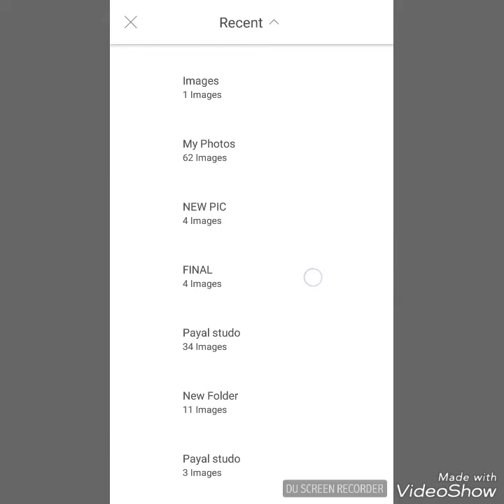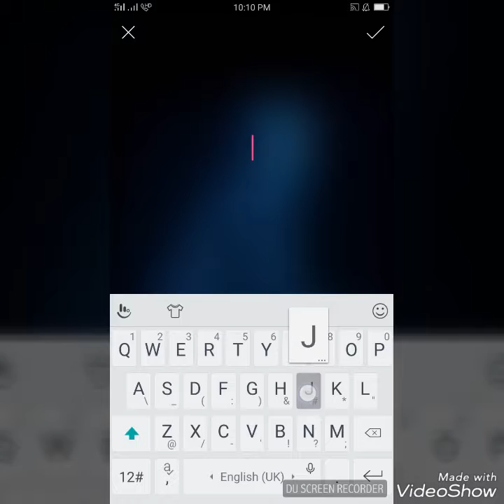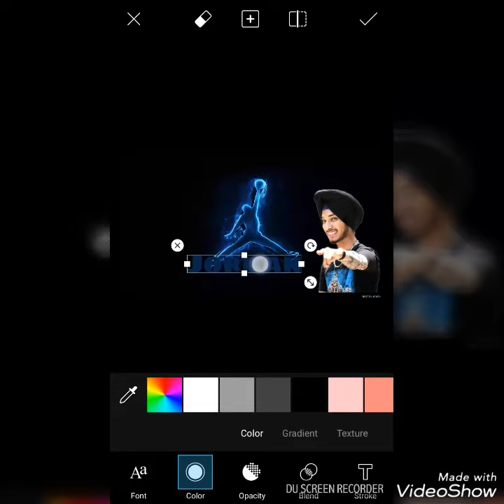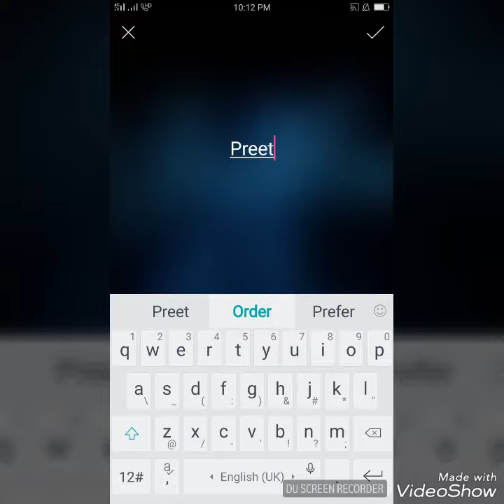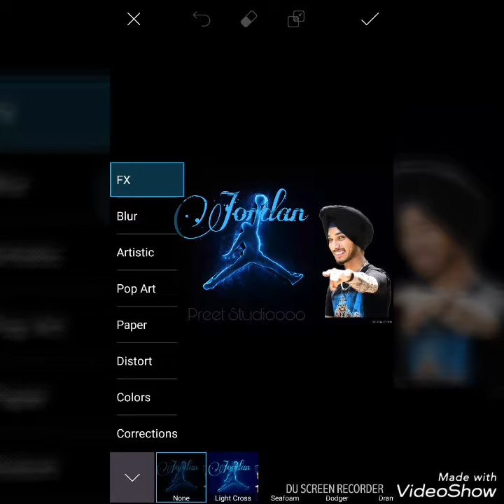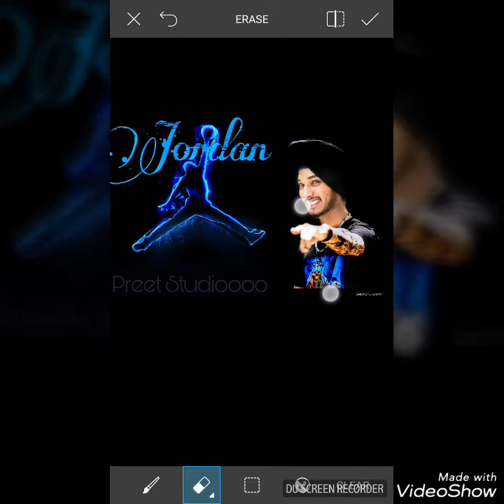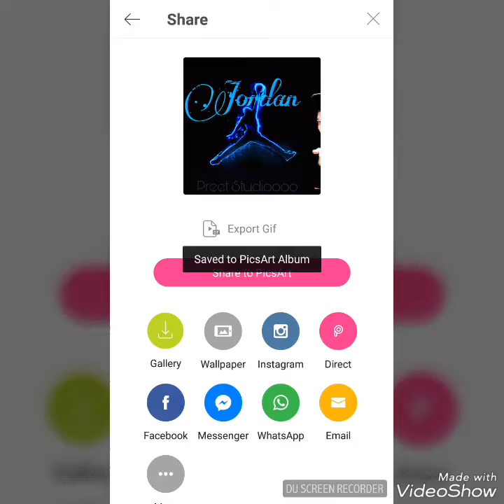How to Make poster in pics Art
Daily update
Facebook.  preet singh